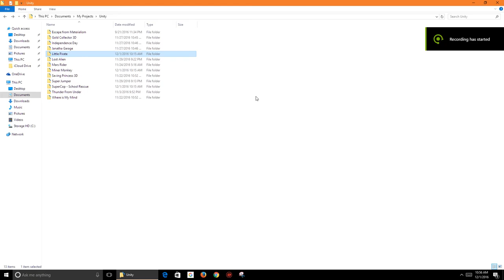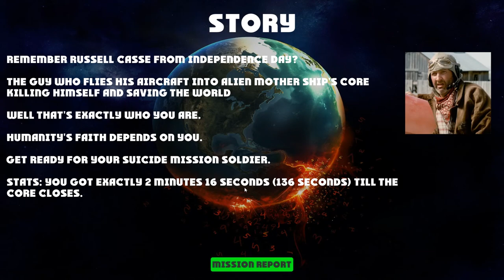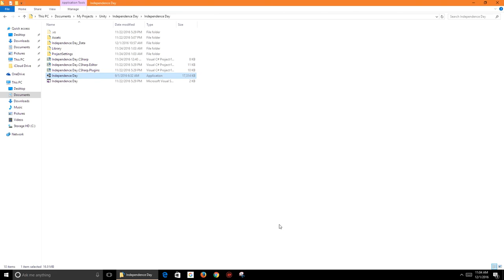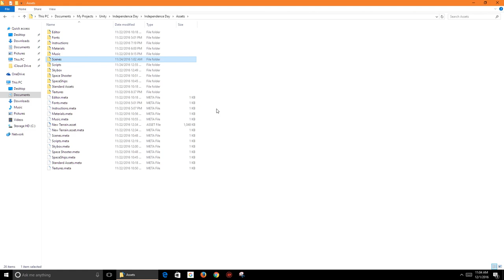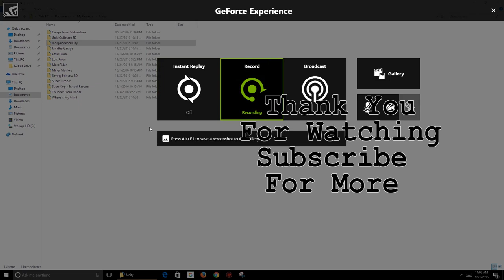U-7. Independence Day - Video Game (Fan Made)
SOFTWARE USED:

Game Engine: Unity 3D

Video Editing Software : Adobe Premiere Pro CC

Image Editing Software: Adobe Photoshop CC 2017

Laptop Specifications:
Model: ASUS ROG G752VL
Processor: Intel® Core™ i7 6700HQ Processor
Memory: 16 GB (8 GB x 2) DDR4 2133 MHz SDRAM
Display: 17.3" 16:9 IPS FHD (1920x1080) Non-Glare LCD Panel
Graphic: NVIDIA® GeForce® GTX 965M with 2GB GDDR5 VRAM
Storage: 2.5" 9.5mm SATA3*1 - 1TB HDD 5400/7200 RPM
Networking: Dual-band 802.11 ac
Optical Drive : Blue-ray Writer
Operating System: Windows 10 Home